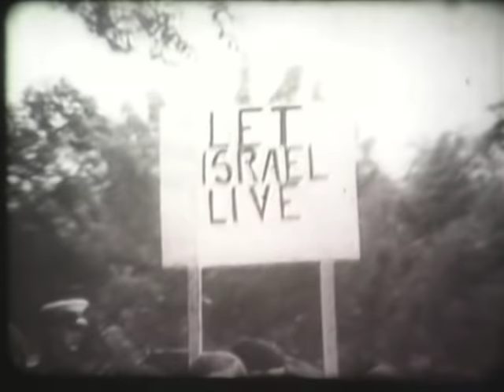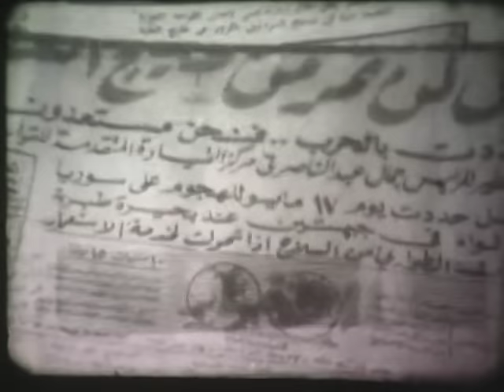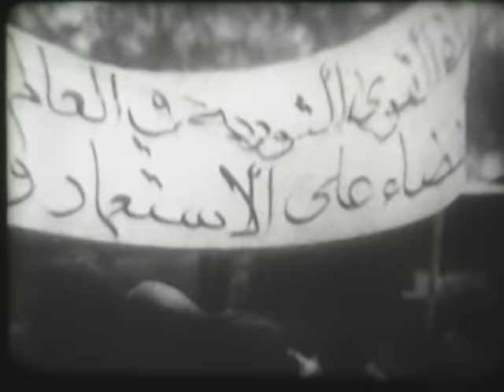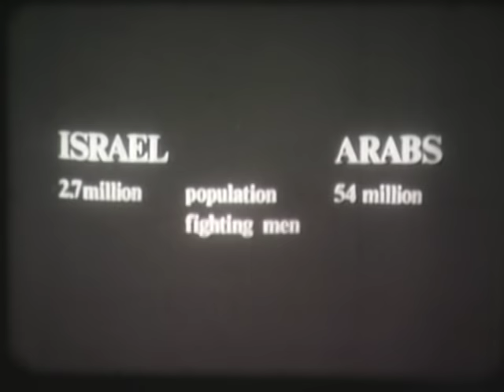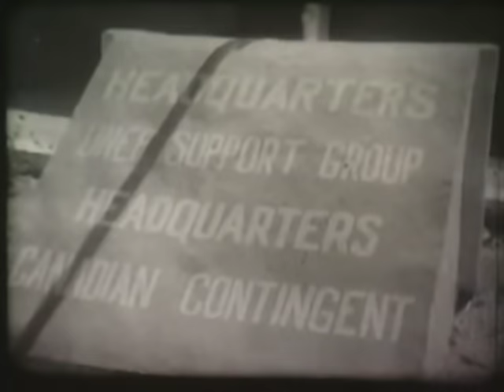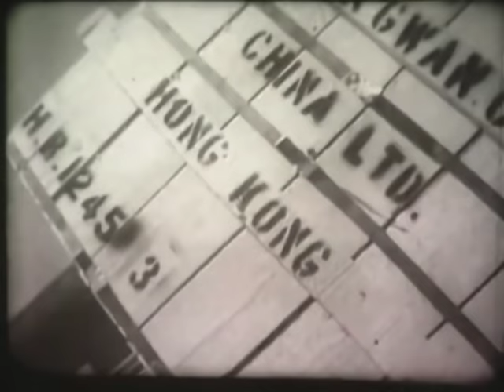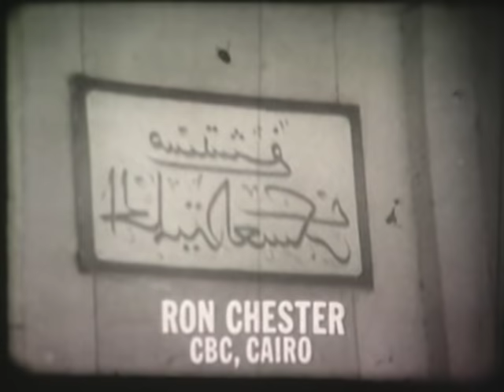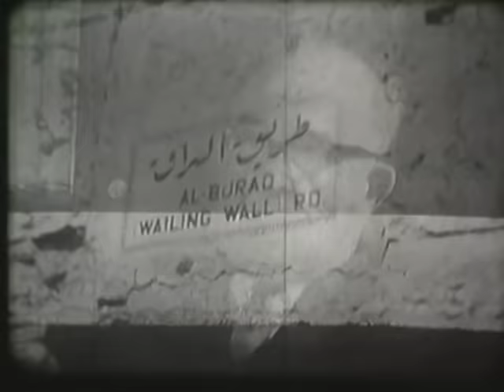Battle For Survival..1967 Arab Israeli Six Day War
On June 5, 1967, the Israeli airforce attacked Arab air bases and Israeli tanks overran their enemies with total surprise..The Israeli plan was called "Strike Zion" and it nearly immobilized opposition air power and destroyed enemy forces in  one of the most important battles in history..This historic film was created for Canadian television shortly after the Six Day War..